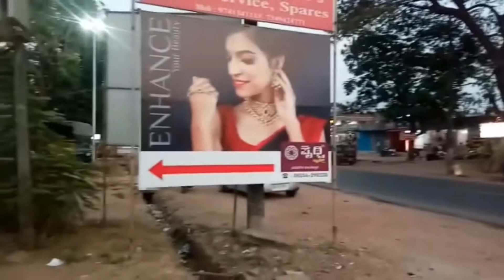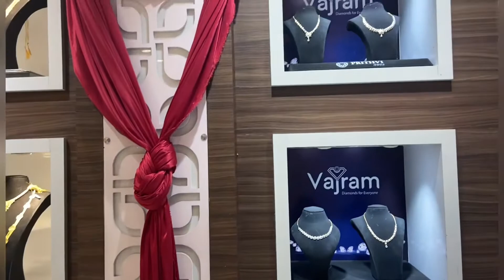ಪೃಥ್ವಿ ಜ್ಯುವೆಲ್ಲರ್ಸ್ || Shopping at Prithvi Gold Shop|| Mangalore Vlog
Hey guys,
📍 Paras Prithvi Jewellers, Main Rd, Belthangady.